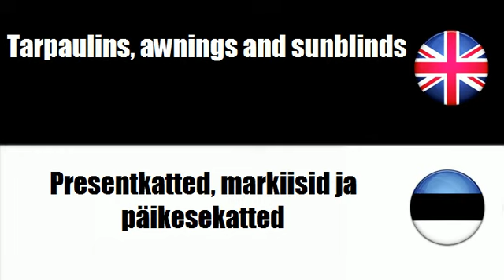FROM ESTONIAN TO ENGLISH = Pehmed sisustustarbed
frenchwithvincent FROM ESTONIAN TO ENGLISH = Pehmed sisustustarbed